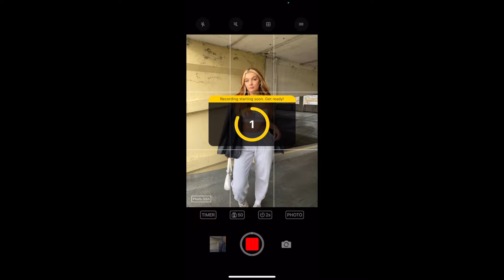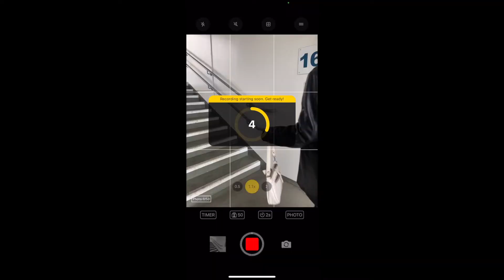COME ON A CONTENT DAY - VLOG | JESS BELL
thank you SO much for supporting me in my YouTube journey and this new adventure, your support means more than you know :)

Jess Bell